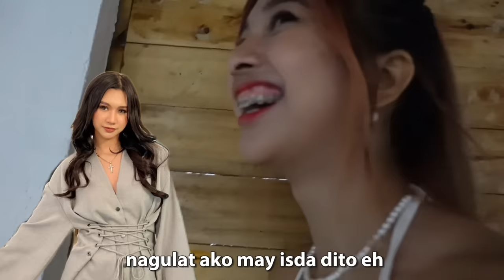KUSINERA FOR A NIGHT SA ZAMBALES | Mahalia E.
A must have kind of hair Blower! Design is super sleek and aesthetic.
Laifen Swift SE guys! Wind speed up to 21m/s. Use wind dry instead of the baking dry. Super lakas ng hangin and meron sya different kind of temperature setting which is the hot, cold, warm, and long press for hot and cold circulating mode. It makes your hair dry fast and keeps your hair shiny and smooth but at the same time don't harm the scalp.

Thank you for waiting mahal🫶